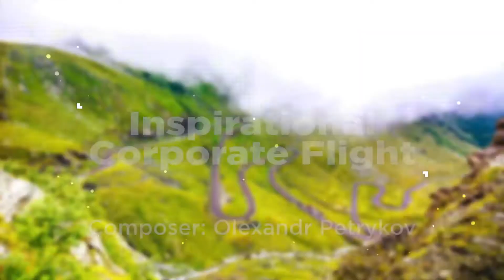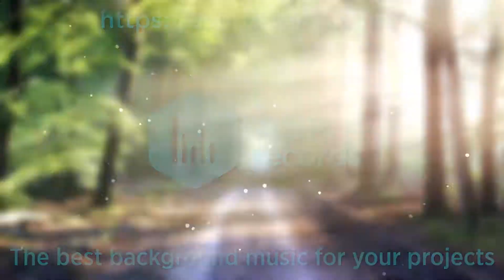Corporate & Motivational Background Music/Beautiful Music For Business Projects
ASPrecords - Best Background Music For Your Projects: videos, films, documentaries, podcasts, cinematic scenes, websites, social media, Linkedin, Facebook, Instagram, YouTube videos, Vimeo videos, for commercial projects etc.

Track name: Inspirational Corporate Flight
Composer: Olexandr Petrykov

● If you need a license for your video or project, you can purchase it

FAQ:

● Sure! You can use this track in your video for free, but without the ability to monetize your videos on YouTube.

If you want to monetize your video on YouTube, in this case you need to purchase a license, then show it on YouTube.

► Does this music track is copyrighted?
● Yes, this track is copyrighted. You can use this music track in your video, but without the possibility of monetizing and earning income for Youtube.

► Where can I get a license?
● If you need a license for YouTube, social media, films, ads, podcasts, games, applications, TV, radio and more, you can purchase a license via AudioJungle.

● You need to relax, there is nothing to worry about. You can use my tracks in your videos for FREE, but without the ability to monetize them on YouTube. Your videos will feel good, they will not be imposed any restrictions (except for monetization). I do not delete videos, your video is safe.